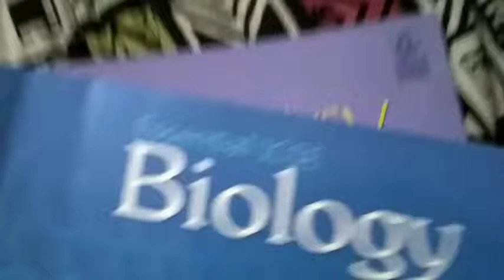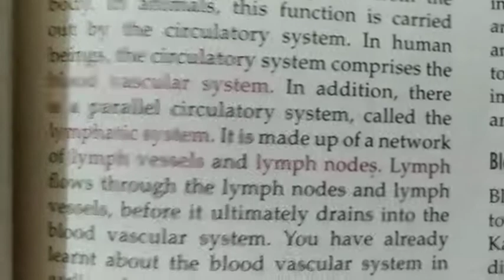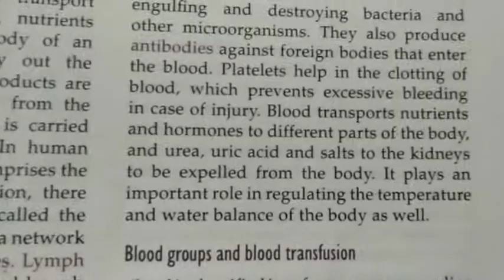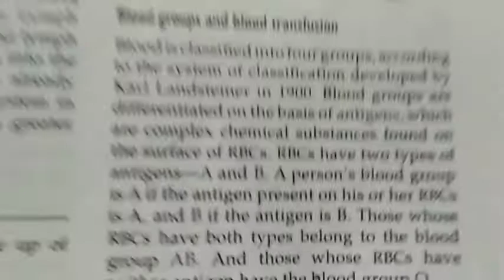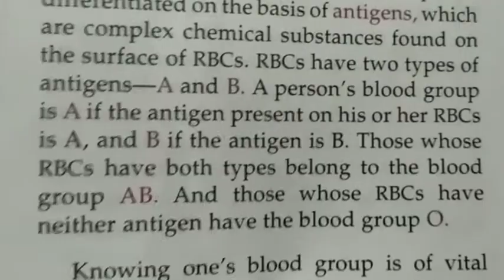Class 8 Science